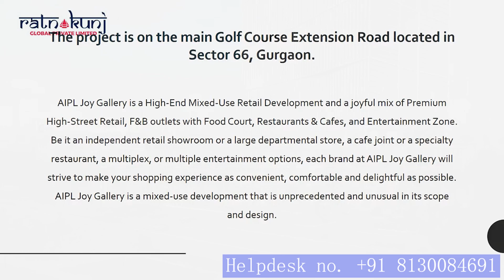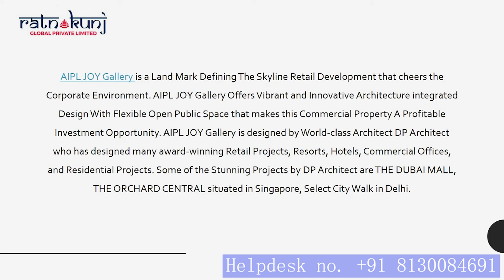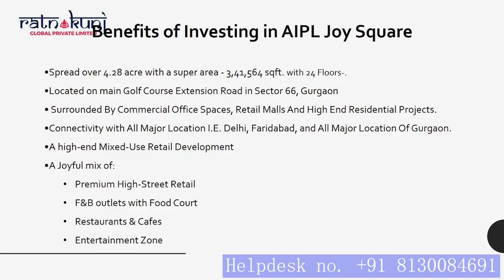AIPL Joy Gallery : Entertainment Zone - Shops - Food Court - Studio - Multiplex - Office Space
Aipl Joy Gallery by Advance India Projects Ltd. is one of the popular residential project in Sector 66, Gurgaon. It has lavish yet thoughtfully designed 1 Towers and 750 residences.